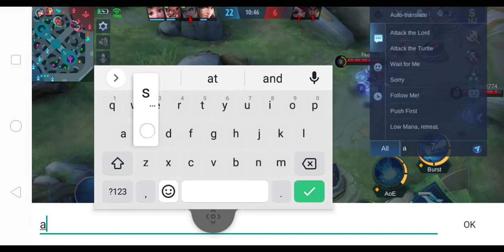LAYLA LANG ANG MALAKAS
This channel is learning. To how to grow your channel..
Tip's for planting .

Video for GOD..
Video for game
Video for comedy
Video for helping people
 cooking and more in this channel

Subscribep
I give you my full support.

       my wife youtube                                                                                         My YouTube

May Facebook account
🖕 if you growing your channe
It's free for you